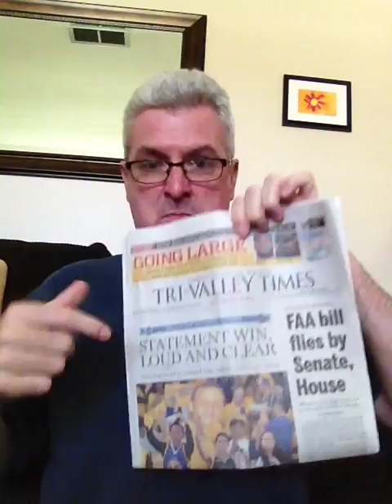ASDB Vlog #5: Oust ASDB Superintendent to pave ways for change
A follow up